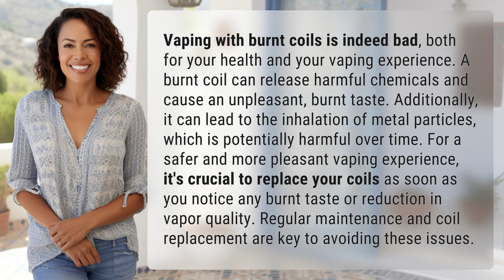Is vaping burnt coils bad?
Why Vaping with Burnt Coils is Bad for You 👉 Burnt Coils Warning 👉 Learn why vaping with burnt coils is bad for your health and vaping experience. Avoid inhaling harmful chemicals and metal particles by replacing coils regularly for a safer and more enjoyable vaping experience.

Laura S. Harris (2024, April 14.) Is vaping burnt coils bad?
    🌐 AskAbout.video